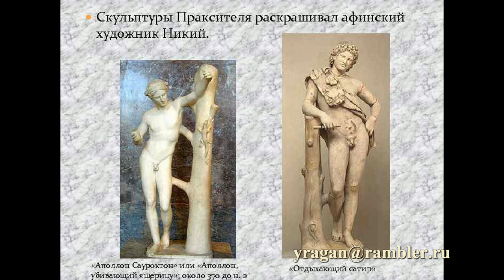ПРАКСИТЕЛЬ античный мир